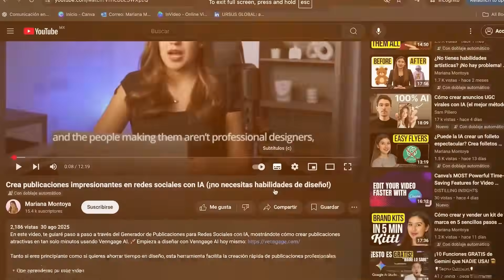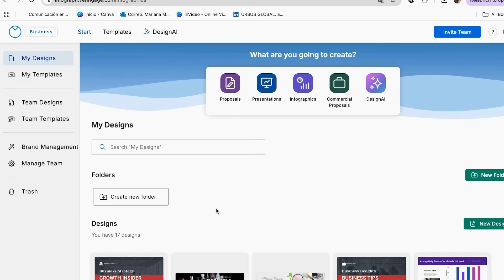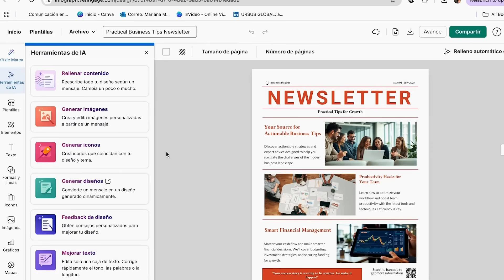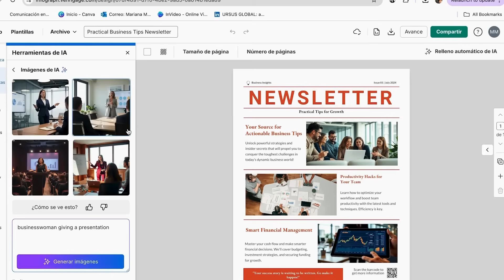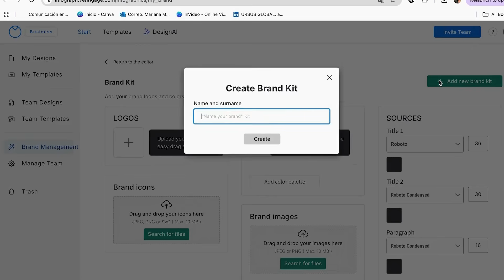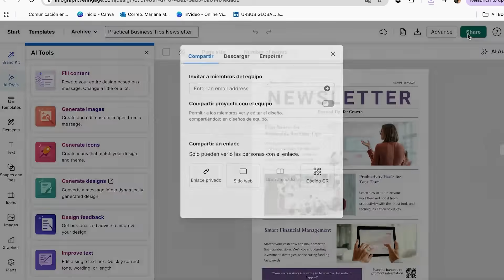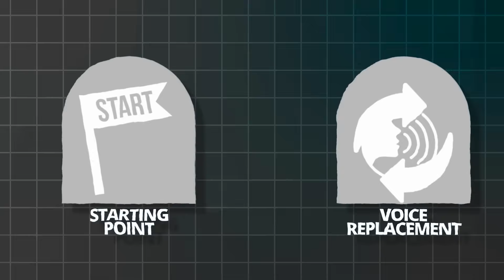The CORRECT Way to Use AI Newsletter Generators (Step-by-Step in 2025)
In this video, I’ll show you How to create a newsletter with AI step-by-step.

So you can save time, stay consistent, and grow your audience without the stress.

✅ What you’ll learn in this video:

How AI newsletter tools actually work
A proven step-by-step method for creating engaging newsletters with AI
How to customize AI output so it matches your unique voice and brand

Whether you’re running a business, starting a side hustle, or just want to share ideas more effectively, this tutorial will help you master AI newsletter generators the right way.

⚡ Get your AI tool now: Don’t wait, if you want to start creating newsletters faster and smarter, grab your AI newsletter generator here:

📌 Watch until the end for my pro tips to make your newsletters stand out!